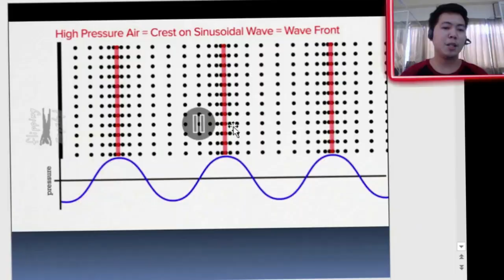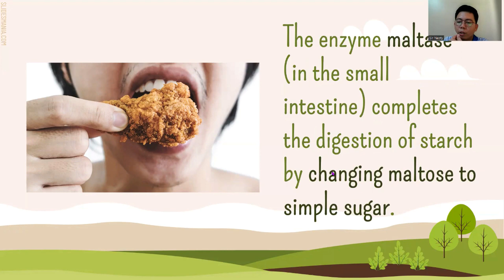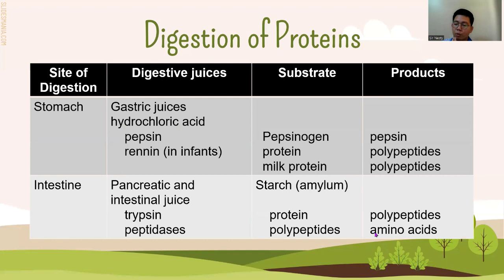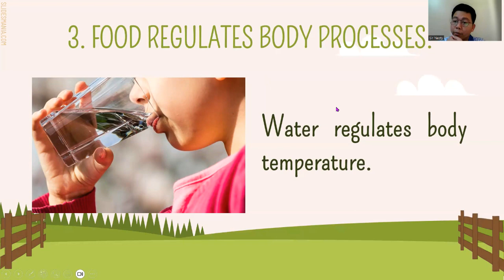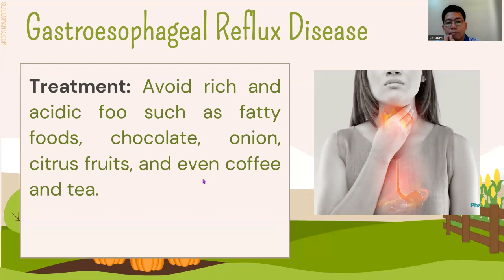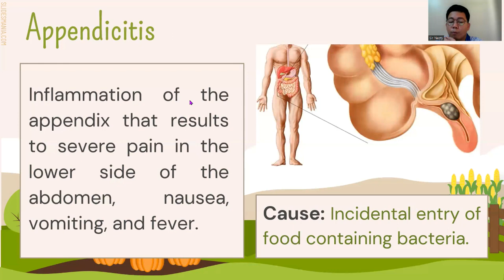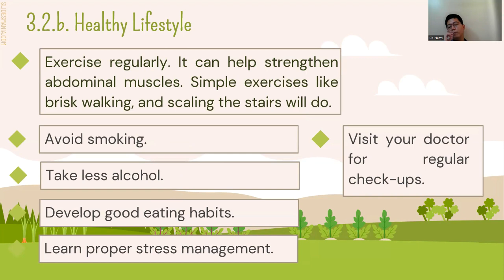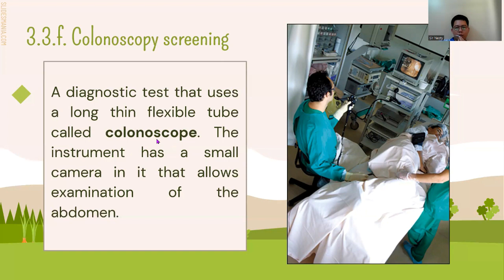The Digestive System [Grade 8 Science]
Ppt presentation provided and created by Sir Vren Dale Rance